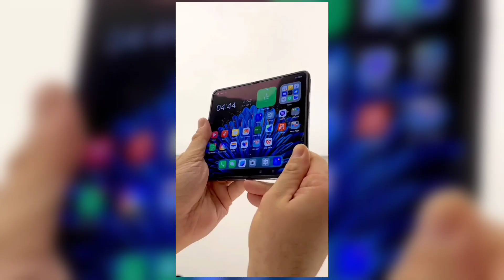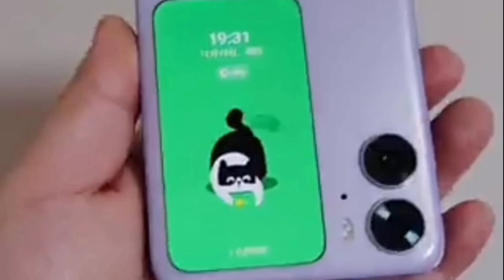oppo find n2 fold | oppo find n2 flip unboxing | oppo find n2 flip review